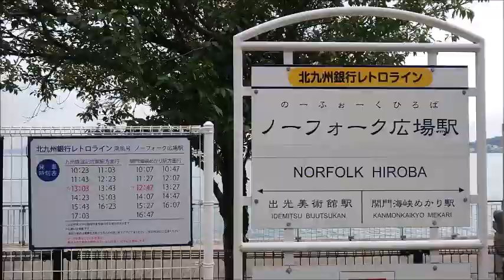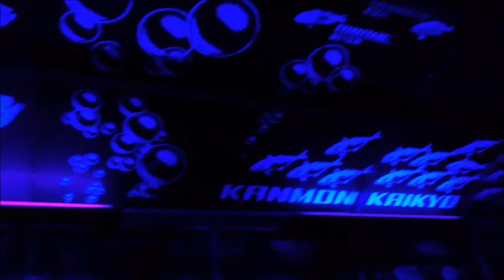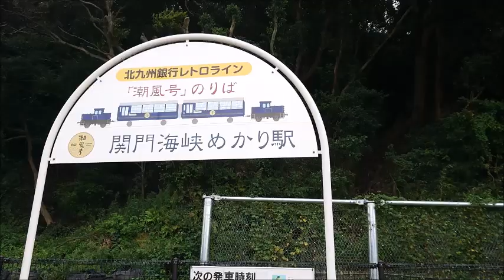平成筑豊鉄道 門司港レトロ観光列車「潮風号」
2020 9 5
九州鉄道記念館駅～関門海峡めかり駅